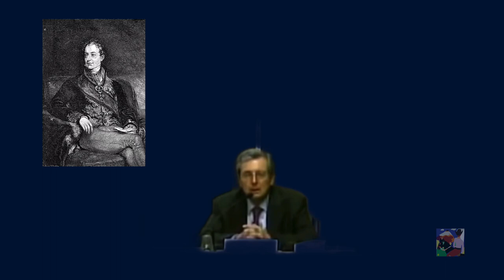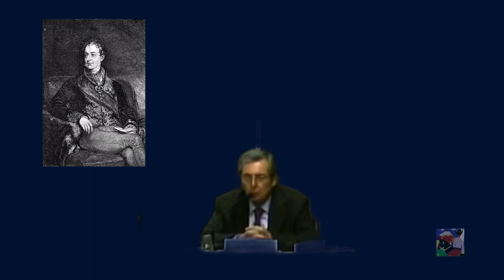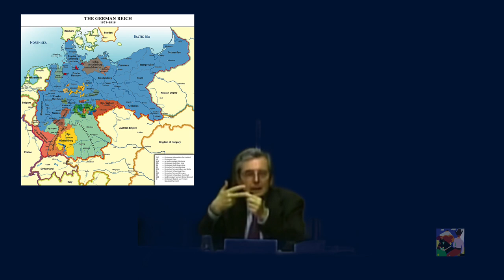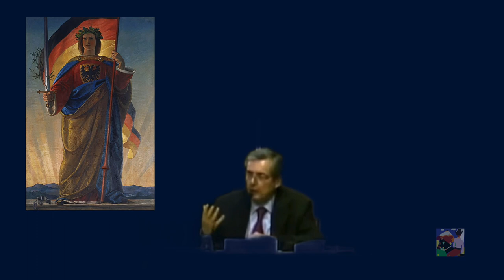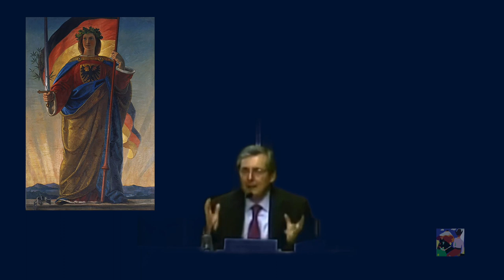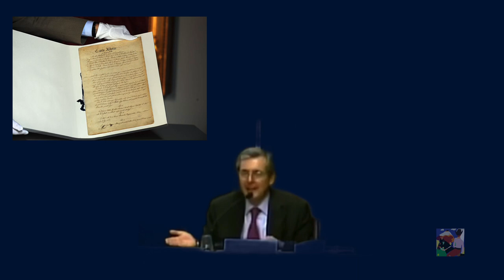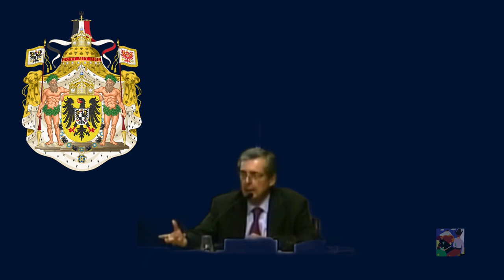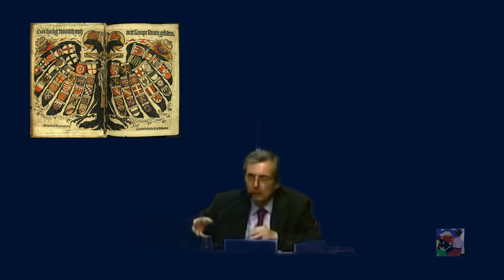Germania di Bismarck fu sempre un avversaria del liberalismo Francese e anglosassone [Carlo Galli]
Sonderweg (tedesco: "via speciale") la Germania si sentiva diversa dalle nazioni dei mercanti Uk e Francia, la Germania di  Bismarck fu sempre avversaria e critica al liberalismo Francese e anglosassone